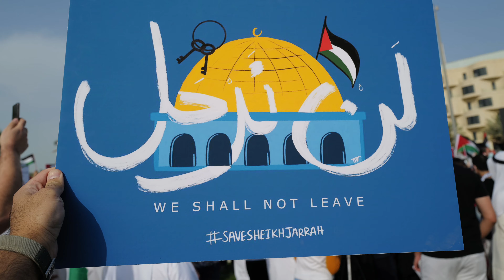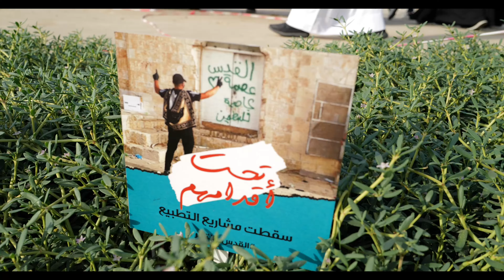فلسطين حره Free Palestine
وقفة احتجاجية في ساحة الارادة بالكويت لنصرة فلسطين